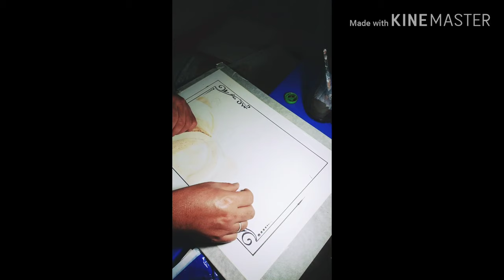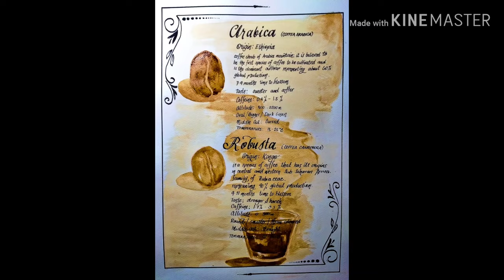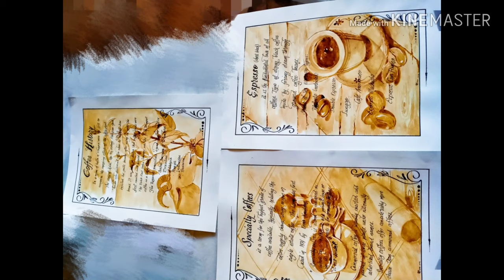Coffee art Painting collection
Coffee art